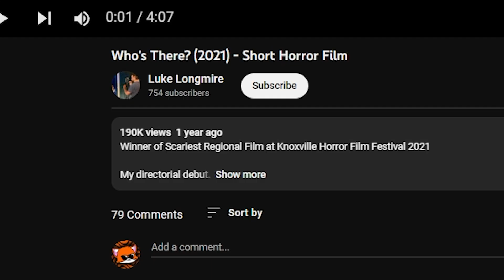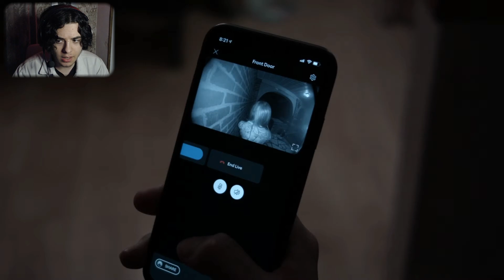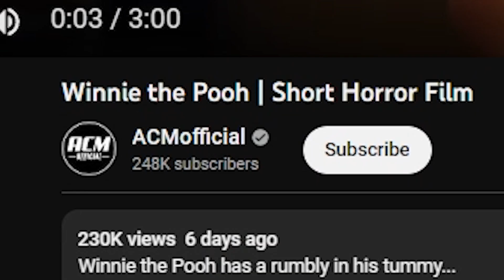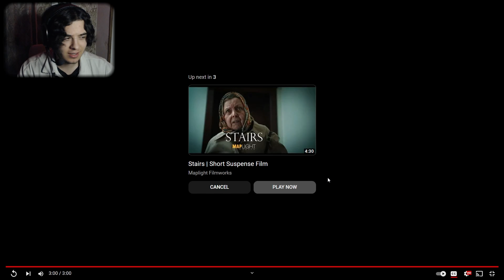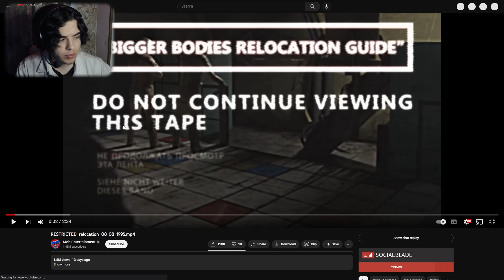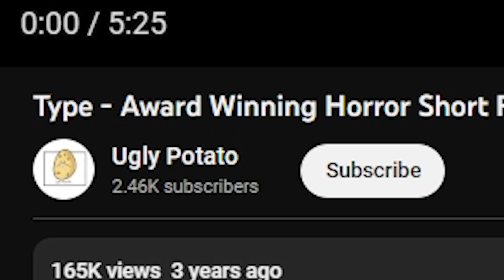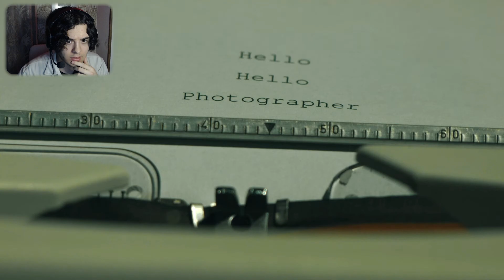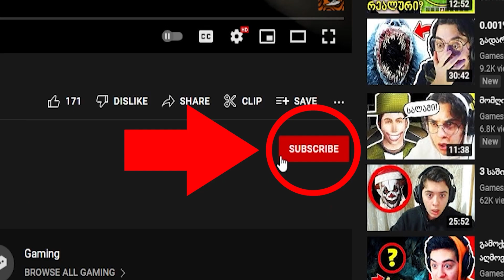არ უყურო ამ პოპის ვიდეოს!!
NEMSISMERS (ნაწილი 42)
მადლობა მხარდაჭერისთვის!!